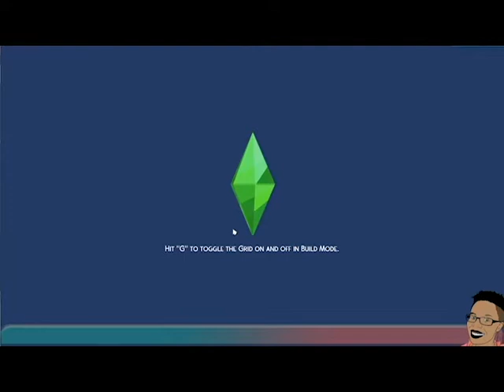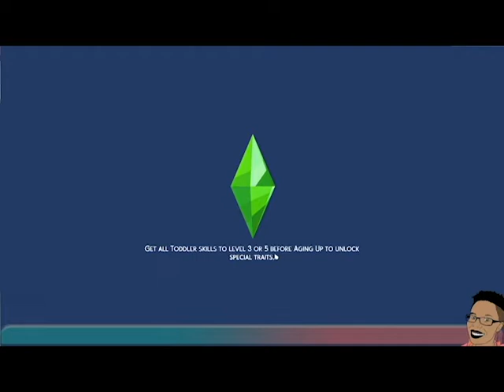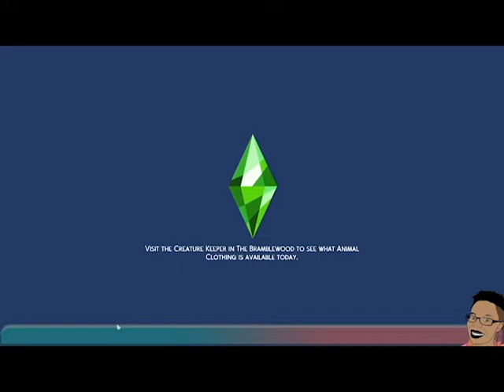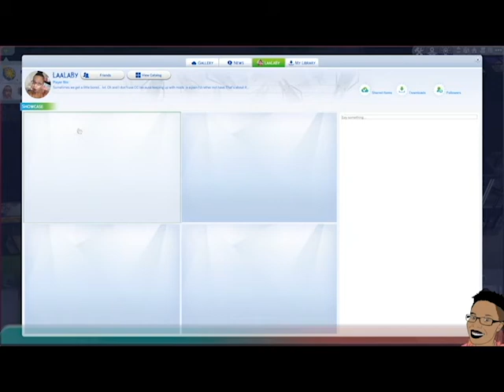Bubble Blowers - Twin Tower #1 ft Ellen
Eighth in a series to introduce you all to the many colorful sims and simettes living in the world of the Bubbles Household I play on stream.. Also some background on them and their drama that MAY or may not come up in stream from the one household.

I typically play on the majority of these households at any random time- or at least I HAVE.

This video introduces you all first, to Chance Morrison one of several sets of twins from the Morrisson household and the drama surrounding his lovelife. Secondly, it gives an intro to Ellen Morrisson, one of his fave younger sisters who has a pretty uneventful life.